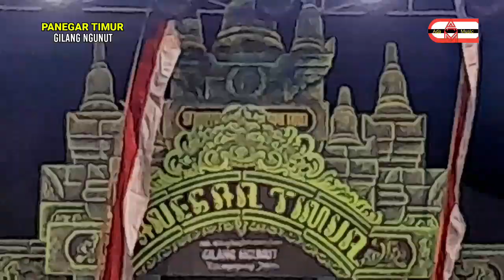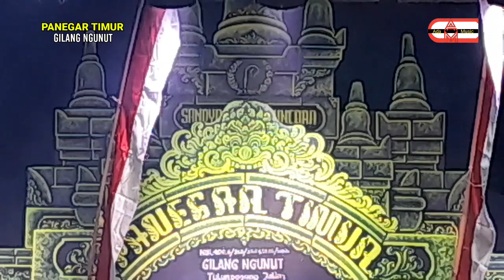Dedek Gemes Jaranan Senterewe PANEGAR TIMUR | Wag Audio ~ Gilang Ngunut Tulungagung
untung ada dedek gemes jaranan senterewe panegar timur ini temen temen. btw mimin suka dengan senterewe panegar timur pas jaranan dedek gemes ini. karena jaranan panegar timur ini ayu ayu, selamat menonton dedek gemes jaranan senterewe panegar timur

Jaranan : PANEGAR TIMUR
Live : Gilang Ngunut
Tgl : 30 Desember 2023
Powered By : Wag Audio

Silahkan Bergabung Dengan Kami
Dengan Cara Join Grub Wa
Klik Link Dibawah Ini Untuk bisa bergabung